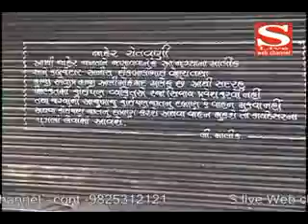મોદી મહાન સંજય બહાર
પેટ્રોલમાં પલીતો સરકાર સંકજામાં વધ્યો રાજકીય ગરમાવો
સાબરકાંઠામાં ગોઝારો અકસ્માત 11 ને કળી ગયો કાળ
12 સામાન્ય પ્રવાહનું 68.44 ટકા પરિણામ
બસ્તીદાદાની દાદાગીરી...પોલીસે ગોઠવી પહેરેગીરી
વાત્સલ્ય ગૃહનાં ઉદઘાટનમાં વિરોધીઓને આડે હાથ લેતા મોદી